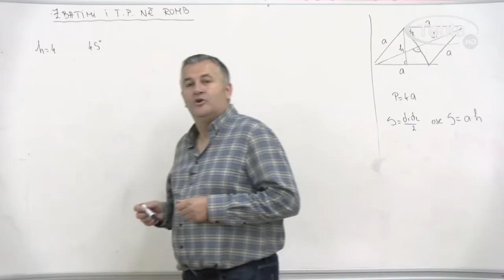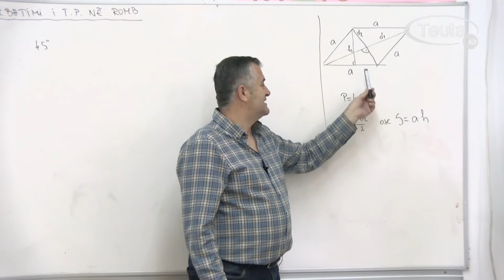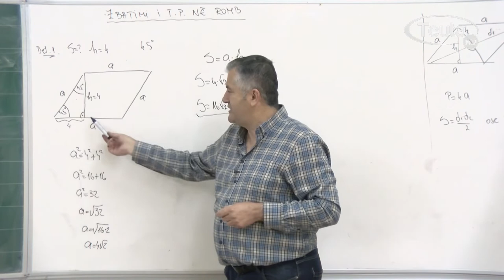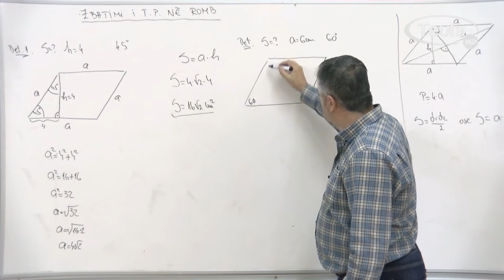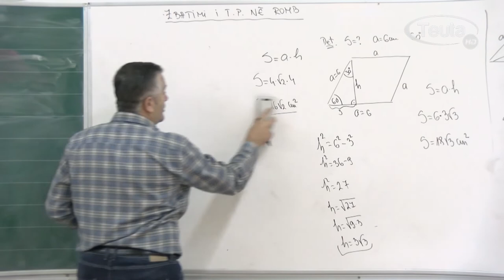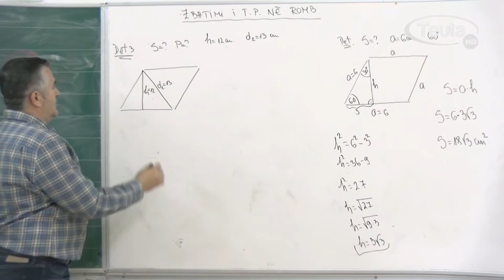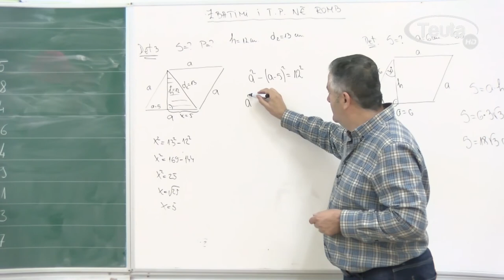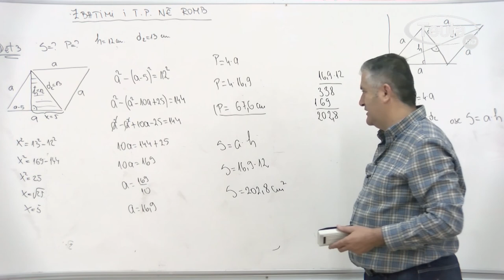Mirsad Markashi Matematike klasa VIII mesimi 3